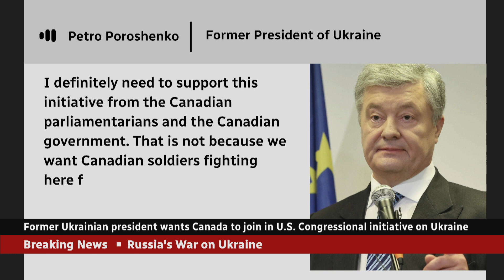Ukrainian forces are in 'bloody battle' for Mariupol steelworks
Heavy fighting rages on at a steel mill in Mariupol besieged by Russian forces, where hundreds of Ukrainian troops have hunkered down for weeks.